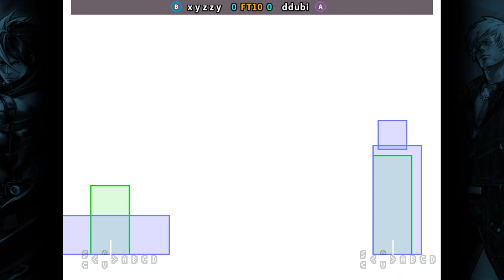KOF2002 🕹 x y z z y FT10 ddubi